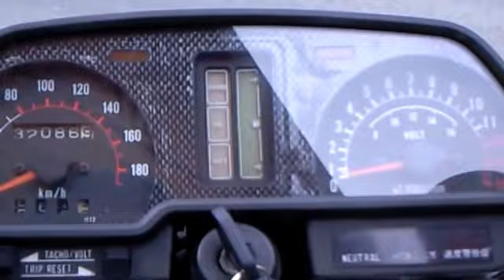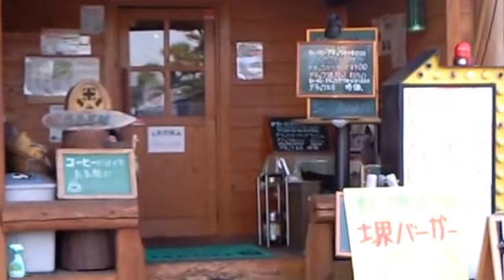Kawasaki GPz400 GPｚ 男カワサキ カワサキGPz400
ZEPHYR χよりゼッてー速ぇーに決まってる。
水冷レプリカに真っ正面から挑戦した最後の空冷。
　高校の頃、近くのグリーンショップ（今のE Shop）にGPZ400Rのカタログをもらいに行くと、この「F」が一緒に付いてきた。
　当時、やっぱりGPZ400Rが最高人気で、この400Fは「ちょっと～。」って感じだった。のちに念願のGPZ400Rに乗ることになるのだが、自分なりに生意気にバイクのことが少しわかってくると、このGPz400Fのことが気になりだした。中途半端なカウルのデザイン。（水冷に比べ）ちょっと馬力は無い。しかも、ハンドル廻りが古くさい。しかし、その良さがわかってくると、GPz400Fは中免カワサキ乗りには本当に通好みのバイクなのだ。
    全長×全幅×全高

2165×720×1255mm
 軸間距離

1455mm
 車両重量

178kg
 エンジン形式

水冷4サイクルDOHC2バルブ4気筒
 総排気量

399cc
 最高出力

51ps（Fは54ps ) 11,500rpm
 最大トルク

3.5kg-m 9,500rpm
 タイヤサイズ

前100/90-18　後110/90-18
 価格

515,000円（Fは530,000円 )